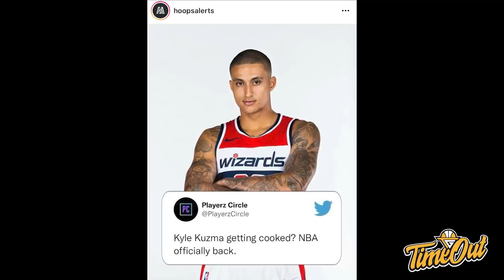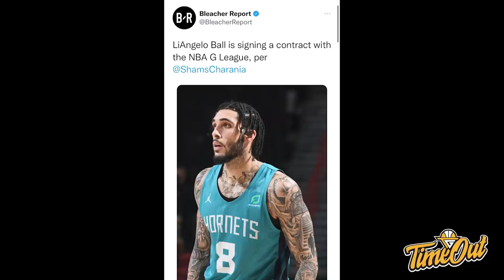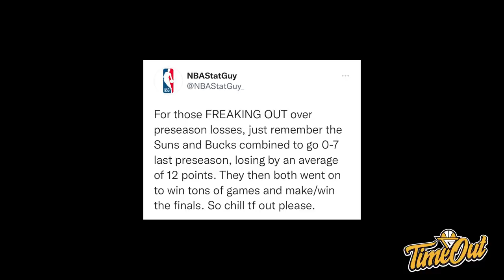TIME OUT: Ben Simmons Tiba-Tiba Nongol di Philly // Kuzma Masih Aja Main Kaya Sayur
Di Time Out kali ini kita membahas tentang Ben Simmons yang tiba-tiba kembali ke Philadelphia, Kyle Kuzma yang struggling di NBA Pre-Season dan Arki Wisnu yang memperpanjang kontrakya dengan Satria Muda.

Thumbnail photo via @Bleacher Report